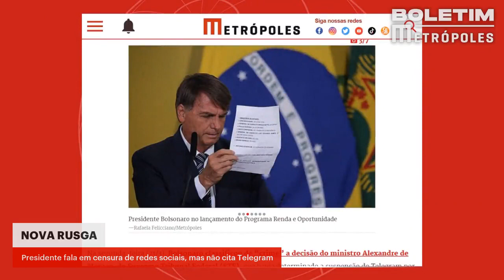Bolsonaro volta a atacar decisão contra redes sociais | BOLETIM METRÓPOLES